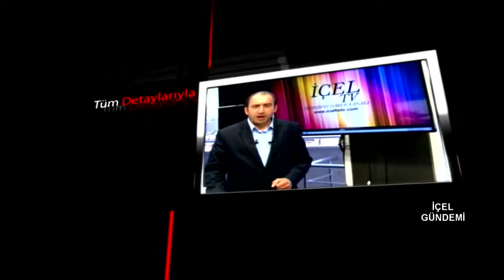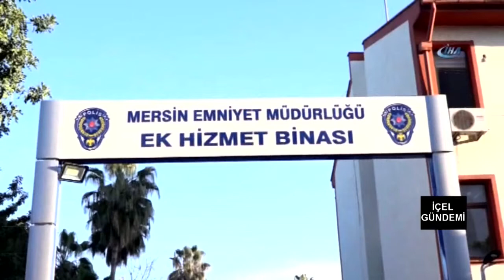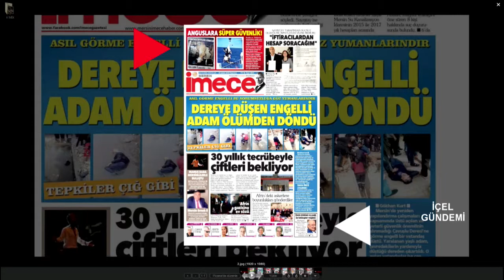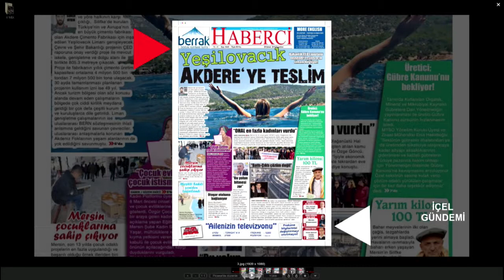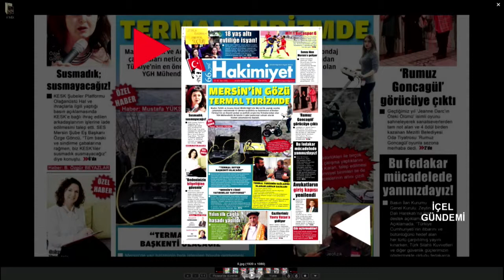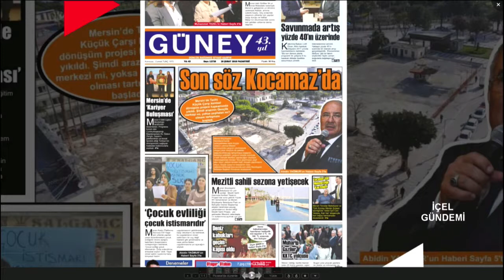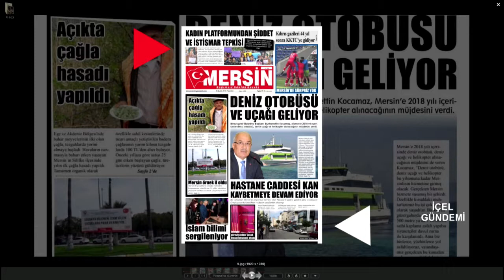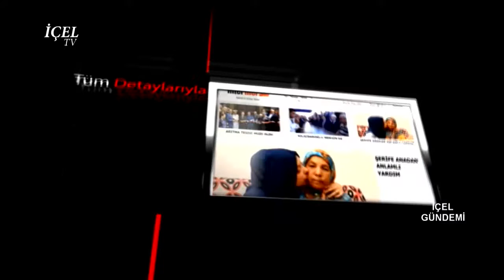26 02 2018 İÇEL GÜNDEMİ